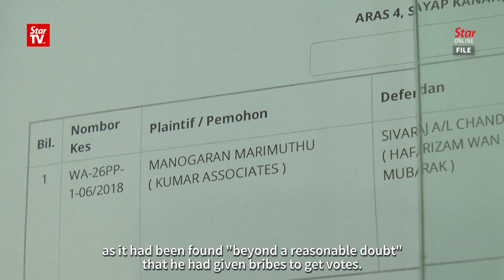Sivarraajh has right to be in Parliament, says Opposition leader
MIC vice-president Datuk C. Sivarraajh has the right to remain seated in the Dewan Rakyat because he still has 14 days to appeal against a recent Election Court’s decision, says Opposition leader Datuk Seri Dr Ahmad Zahid Hamidi.

The court had nullified Sivarraajh's victory in the Cameron Highlands seat as it had been found "beyond a reasonable doubt" that he had given bribes to get votes.

Earlier on Thursday, Barisan Nasional MPs staged a mini-walkout just 10 minutes before lunch time at about 12.50pm after the Dewan Rakyat Speaker did not allow Sivarraajh to be in the House.